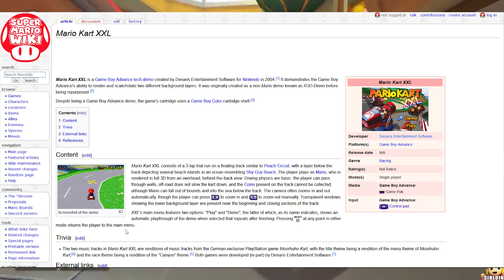ПОТЕРЯННАЯ ИГРА | Mario Kart XXL - Летсплей [1080p, 30fps, Widescreen]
Первая попытка в летсплеи

Таймкды:

00:00 - Вступление
01:26 - Ихра